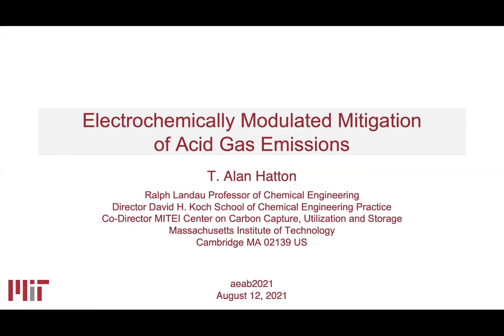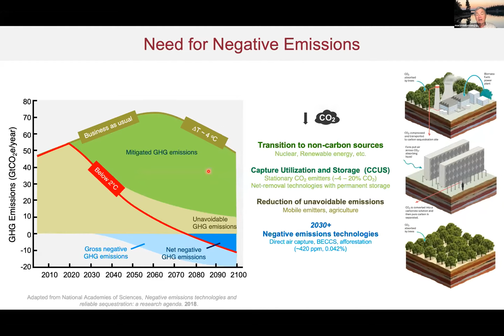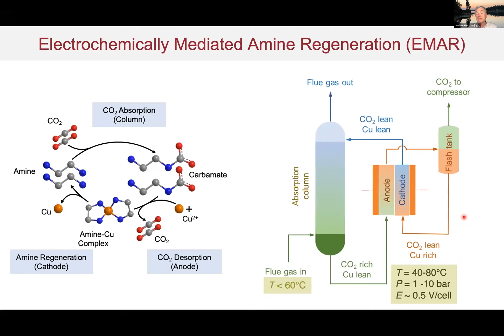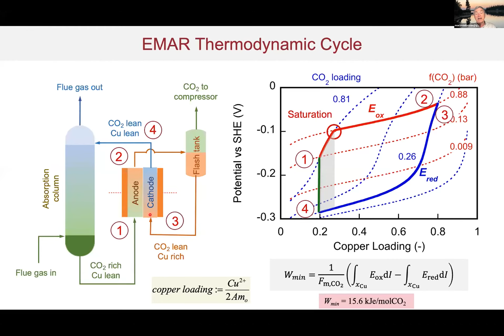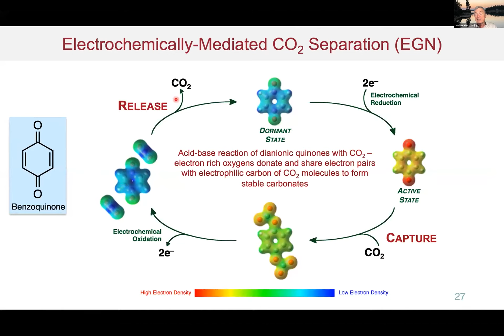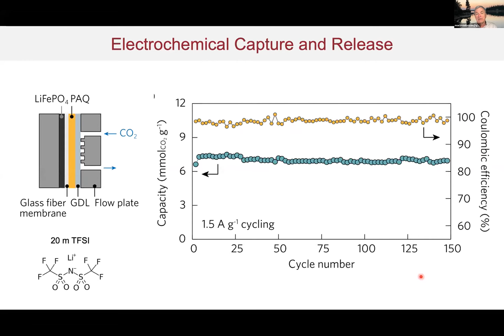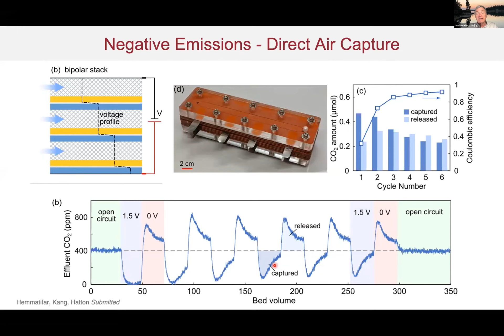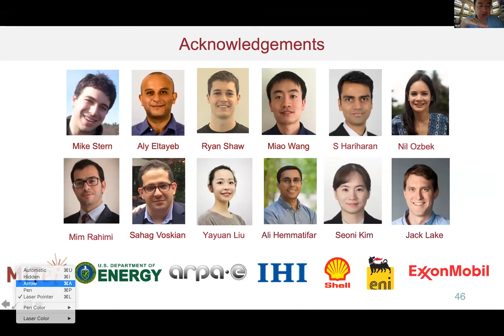MITAB2021 Plenary Session Alan Hatton